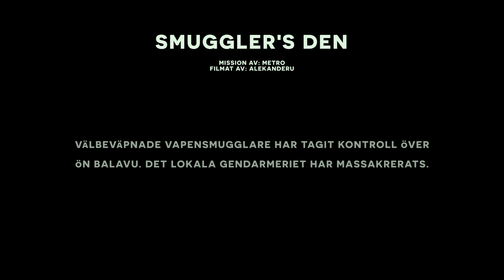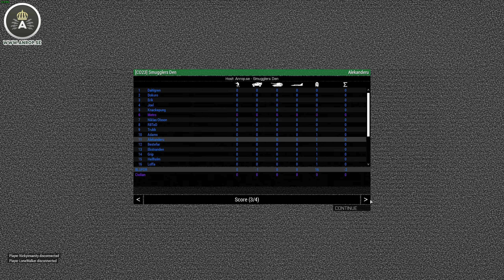Smuggler's Den - Arma 3 coop [Anrop]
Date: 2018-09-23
Map: Tanoa
Mode: Co-op vs AI
Language: Swedish
Mods: ACE3, RHS, TFAR

After years of reluctant acceptance, the gendarmerie of Balavu decided it had enough. What the local law thought was disorganized drug smugglers, was in reality weapon smugglers with the know-how to use them.

The following shootout was devastating, almost a total loss for the gendarmerie with only a few survivors who swam across to the neighboring islands.

The governor has declared a state of emergency and mobilized the army. King platoon gets the call, equipped with old surplus gear acquired through military aide, with one mission: Eliminate smuggler activity.

King platoon has been reinforced with an O-3 reconnaissance aircraft, a modified civilian aircraft used primarily for training and aerial reconnaissance. King is advised to use aircraft for locating the smuggler hideouts on the island.